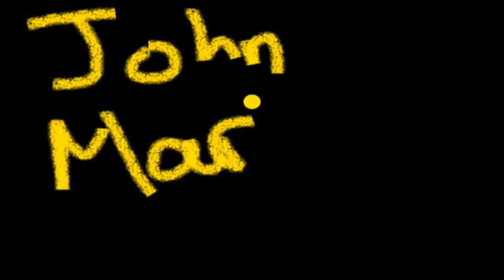"The Werld Is My Oyster'" 99 Slayer, Zenyte, Hard cl00z - OSRS - Iron v13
I appreciate any sort of feedback and would love to chat some of you up in cc or discord!

All are welcome in the CC
"Ironclancc"

As well as the clan Discord!